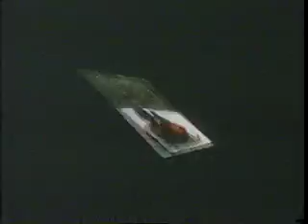Michigan on Snowmobiles 1997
1997 season Michigan on Snowmobiles originally airing on PASS tv.